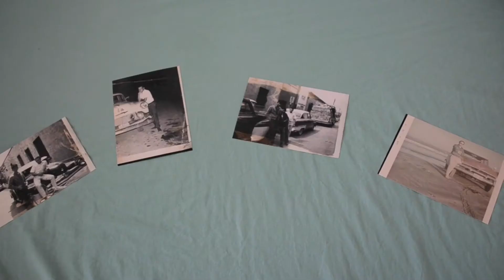a postcard from texas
Though I didn't have much footage, I compiled what I did have from my trip to Texas into this-a visual postcard of sorts.

Hope you're all having a lovely summer!

The jam: Andrew Bird-Plasticities